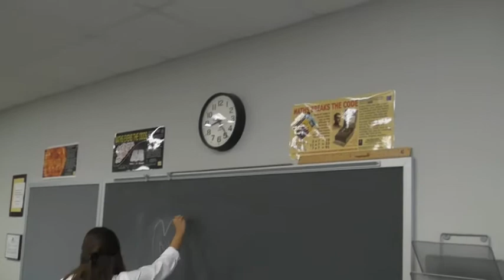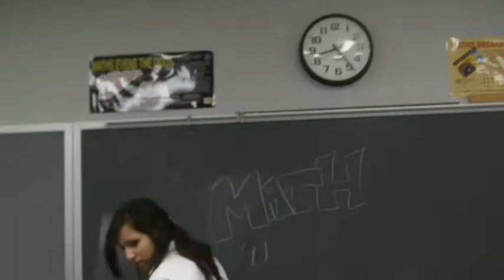5 mins until exam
2nd to last day of school year!